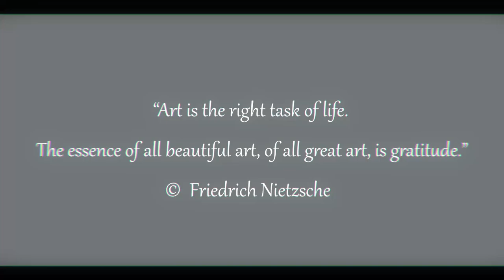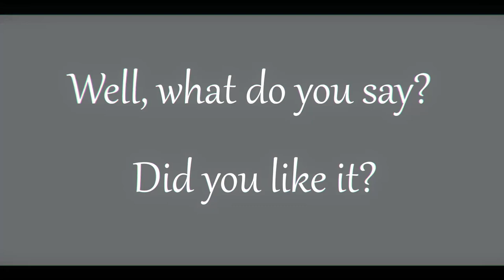Pewter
Pewter color is associated with elegance, luxury and sophistication. It evokes associations with the luster of precious metals and the magic of the moon. Also, this shade is associated with grace, perfection and purity. Tin color has the ability to create a feeling of cold and coolness, which contributes to a feeling of comfort and freshness in the interior or in clothes. For me personally, this color is more associated with simplicity, but what about you?